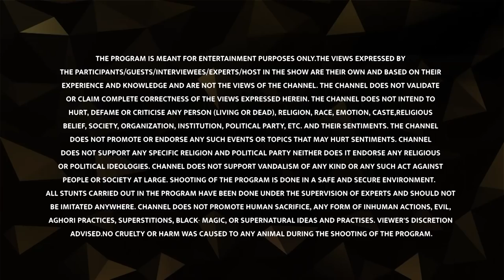Our Lady of Good Health - Velankanni Church | Sharanam-Faith Diaries with Juhi Chawla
Undying faith in the love of a mother is what drives millions of devotees to the Church of Velankanni in Tamil Nadu every year. Also hailed as the "Lourdes of the East" it is here at the Basilica of Our Lady of Good Health, that the faithful from all religions seek solace and offer homage to Mother Mary. The hope of a miracle, cure from an ailment or a heartfelt silent prayer, this sacred shrine provides answers to all who bow at its divine doorstep. Watch such stories, miracles and power of faith unfold on Sharanam with Juhi Chawla.

Tune into Sharanam - Safar Vishwaas Ka with Juhi Chawla every Tuesday 8 pm only on EPIC Channel